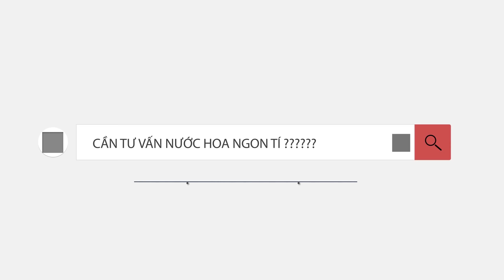8 thương hiệu nước hoa phải sở hữu. THIẾU TIẾC LẮM !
Hôm nay mình  giới thiệu đến mọi người chủ đề về 8 thương hiêu nước hoa nên có trong bộ sưu tập. Đó đều những hãng có mùi hương cá tính,  độc đáo & sáng tạo.